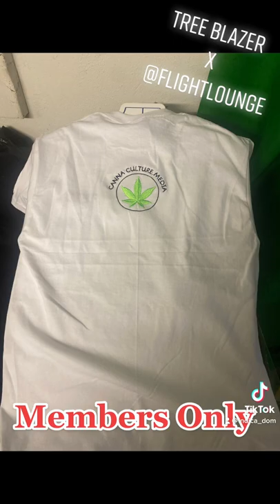Tree Blazer x Flight Lounge Cafe Release’s Are For Members Only ! Must Be a Member to Purchase !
This easy-to-follow video shows Machine Embroidery techniques you need to get started! Learn how Machine Embroidery Works, Experience a close look at Hip Hop Clothing and High fashion street wear is being mad with great detail. Follow Hip Hop Embroidery for Full videos.